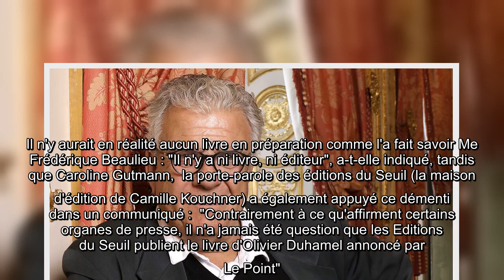Selon des informations du Point, Olivier Duhamel s'apprêterait à livrer sa vérité dans son propre ou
Selon des informations du Point, Olivier Duhamel s'apprêterait à livrer sa vérité dans son propre ouvrage, trois mois après la sortie du livre de sa belle-fille Camille Kouchner qui l'accuse...

Selon, informations, Point Olivier Duhamel, apprêterait, livrer, vérité, dans, propre, ouvrage, trois, mois, après